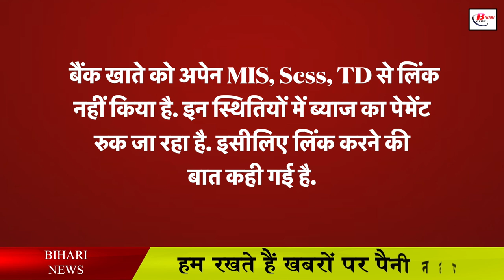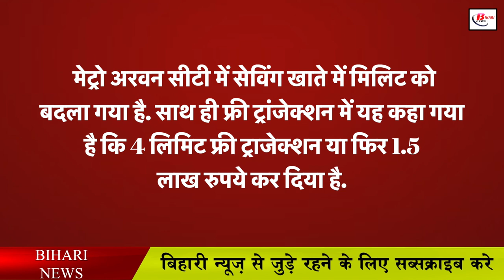1 अप्रैल से इन नियमों में होगा बदलाव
1 अप्रैल से इन नियमों में होगा बदलाव

We all have heard and seen that change is the law of the world. In the midst of these changes, today I will talk to you about the changes in the things related to our life from April 1. Let me tell you that in these changes, its effect on your pocket is going to be visible. This change is going to have an effect on bank customers, tax payers and even senior citizens. There may also be changes in many rules related to the bank.